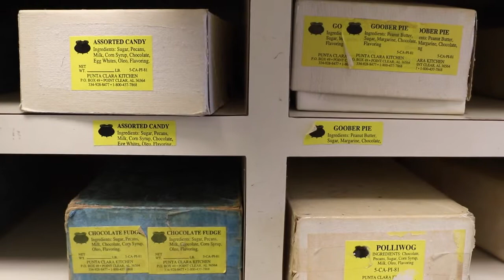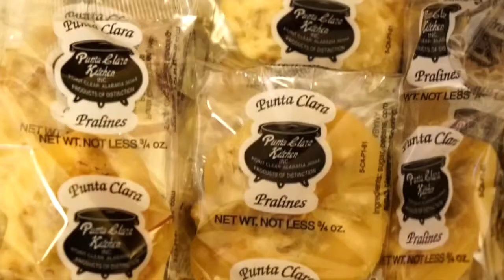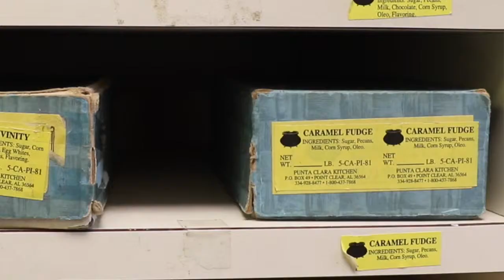Punta Clara Kitchen